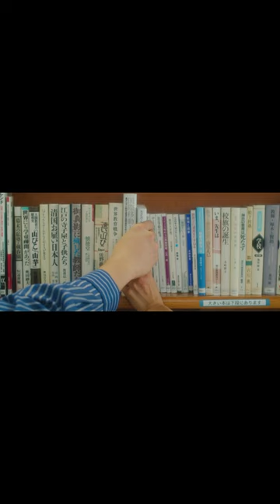アクションショートムービー第三弾『図書館ではお静かに』ショートver 出演 佃井皆美 高澤礁太 監督 高橋広吏 音楽 中村康隆 アクション 藤井祐伍